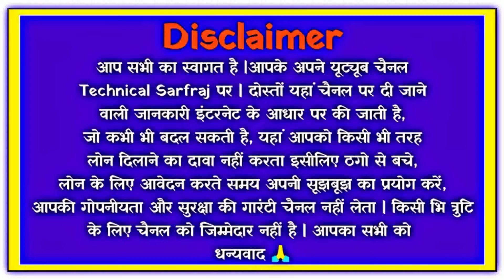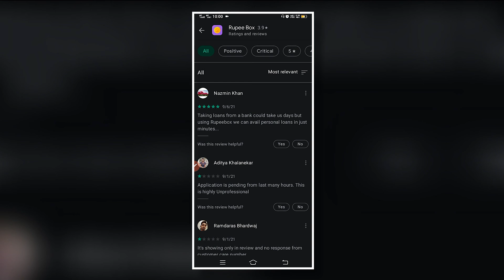rupee box loan app//rupee box loan app se loan kaise le//rupee box loan app real or fake//rupee box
dosto aaj ki is video mene dataya he ki aap rupee box loan app ko kaise use kar sakte he or kya rupee box loan app real he ya fake

cover topics
how to use rupee box loan app
rupee box loan app kaise chalaye
rupee box loan app real or fake